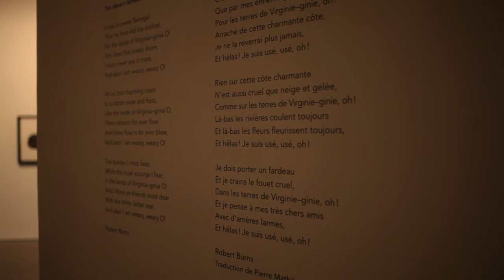Graham Fagen. Complainte de l'esclave (2017)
Exposition présentée à la Galerie de l'UQAM
Commissaire : Louise Déry
24 février au 8 avril 2017

La Galerie de l’UQAM et la commissaire Louise Déry présentent la première exposition individuelle au Canada de l’Écossais Graham Fagen, en proposant une installation vidéographique et musicale emblématique de sa recherche : The Slave’s Lament. L’artiste de Glasgow, qui a représenté avec beaucoup de succès l’Écosse à la Biennale de Venise de 2015, s’est intéressé à la traite des esclaves, au traitement inhumain des populations déportées et à l’implication écossaise en Jamaïque. Plusieurs dessins et photographies s’ajoutent à cette œuvre majeure pour permettre une extrapolation plus riche des motifs qui opposent identité nationale et identité culturelle.

L’exposition e présentée dans le cadre du Mois de l’histoire des Noirs à Montréal.

The Galerie de l’UQAM and the curator Louise Déry are presenting the Scottish artist Graham Fagen’s first solo exhibition in Canada by proposing a video and music-based installation that is emblematic of his research: The Slave’s Lament. The Glasgow artist, who very successfully represented Scotland at the 2015 Venice Biennale, is interested in the slave trade, the inhuman treatment of the deported populations and the Scottish involvement in Jamaica. Several drawings and photographs have been added to this major work in order to allow for a more encompassing extrapolation of the motifs opposing national identity and cultural identity.

The exhibition is presented in the context of Montréal’s Black History Month.